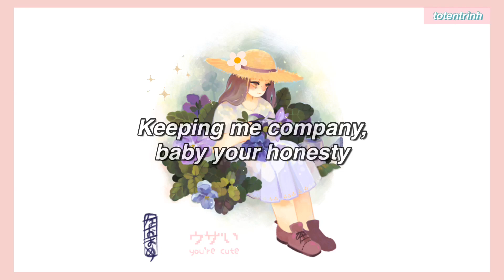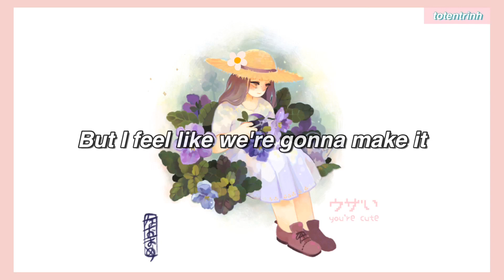slchld ✧ Camellia (lyrics) / she is my camellia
✧  Song credits
Performed by slchld
Written by Do Hyuk Jang
Produced by GC

✧ Lyrics:
She's my camellia
Sheltered from media
Healthier than expected
That’s how she grew up
Claimed to be a self-made
Not that she's unaware
Won't let these hours go to waste
Depend on no bottle
Baby, you’re better than liquor
Acting like i always knew her
She's my camellia
Your love is so universal
Keeping me company, baby your honesty
Holding that harmony
Tell me love, how do you do it
Never once thought i would lose ya
And when you're having a hard time
Let me know, baby let me know
You're the only friend that i have
That i know i can trust
That i know i can love yeah
She's my camellia
Sheltered from media
Healthier than expected
She’s my camellia
Holding that harmony
We need some time to rest
Care for ourselves yeah
Love without borders, love without caution
Smoke it up often
Pink like the love in my heart
Babe we don't have to be hard
One step at a time we can make it
Swore on my life i won’t change
Sometimes we put ourselves in difficult situations
But i feel like we're gonna make it
You're strong, you're strong, you’re strong
She's my camellia
Sheltered from media
Healthier than expected
She's my camellia
Holding that harmony
Let me know, let me know